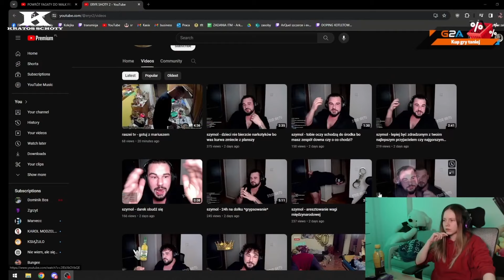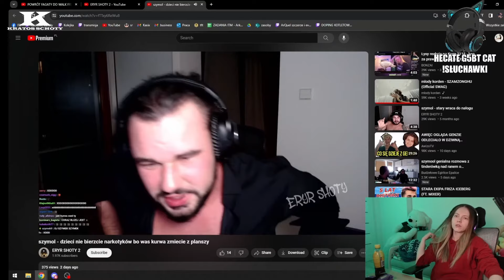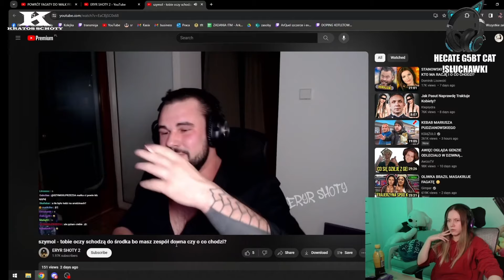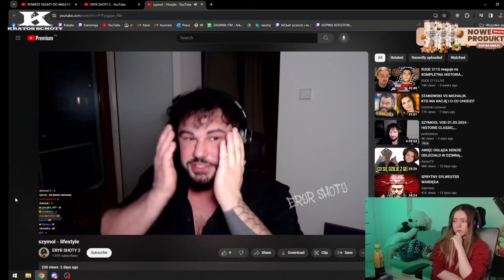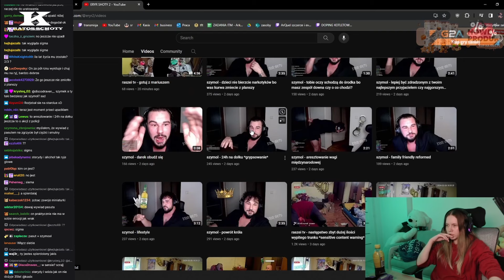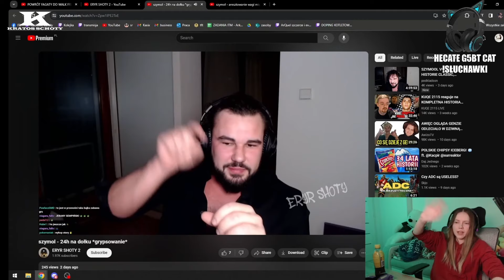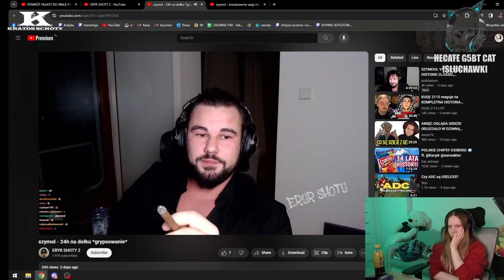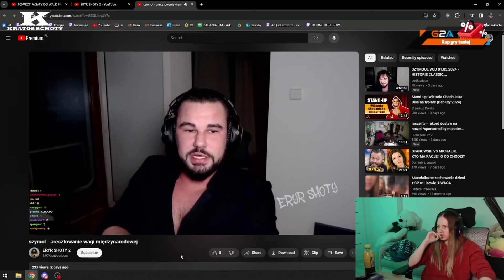Kasix ogląda SHOTY Z LIVE SZYMOLA!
✅ Fragmenty utworów należą do ich prawnych właścicieli i zostały wykorzystane wg prawa cytatu (art.29 ust.1 ustawy o prawie auto